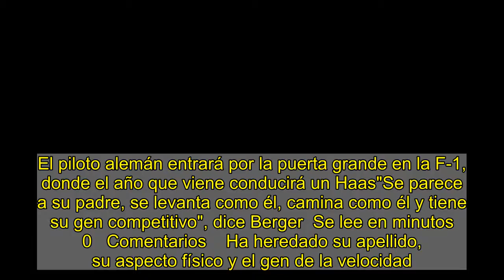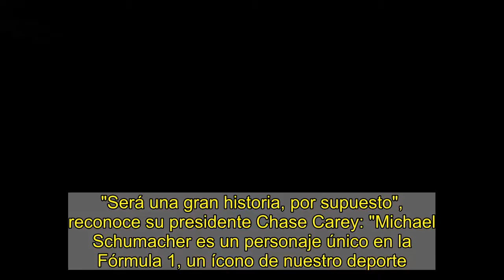Mick Schumacher: el hijo del mito conquista la Fórmula 2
El piloto alemán entrará por la puerta grande en la F-1, donde el año que viene conducirá un Haas"Se parece a su padre, se levanta como él, camina como él y tiene su gen competitivo", dice Berger  Se lee en minutos  0   Comentarios    Ha heredado su apellido, su aspecto físico y el gen de la velocidad. Mick Schumacher sigue la estela de su famoso padre, Michael Schumacher, heptacampeón del mundo de Fórmula 1. Este fin de semana se ha alzado con el título de la Fórmula 2 y con todo merecimiento el próximo curso dará el salto a la Fórmula 1 con Haas.    La familia y los más allegados piensan hoy en lo orgulloso que estaría Michael, víctima de un accidente de esquí que le dejó graves secuelas, viendo ahora a su primogénito alzando un trofeo que, sin duda, le permite llegar a la F1 por la puerta grande.   Gerhard Berger, ex piloto de F1 y actual jefe del DTM, no duda en que Mick Schumacher tiene un porvenir prometedor. "Se parece mucho a su padre, se levanta como él, camina como él, me he dado cuenta de que incluso tiene sus brazos, pero lo más importante es que tiene los genes de competición de Michael. Si sigue con este rendimiento, su carrera le llevará hacia la F1", asegura el austríaco, al que 'Schumi' sustituyó en Ferrari en 1996. El joven Mick es miembro de la Ferrari Driver’s Academy.  Negocio a la vista   A los dueños de la F1, el grupo estadounidense Liberty, tampoco les ha pasado desapercibido el gancho comercial de Mick Schumacher y ya piensan en el suculento negocio de márketing que supondrá tener al hijo del ‘Kaiser’ en la parrilla. "Será una gran historia, por supuesto", reconoce su presidente Chase Carey: "Michael Schumacher es un personaje único en la Fórmula 1, un ícono de nuestro deporte. La presencia de su hijo Mick en la Fórmula 1 va a ser especial. Tocará los corazones de muchos aficionados", dice.   Te puede interesar   Pero a sus 21 años, Mick Schumacher es un chico serio, centrado, bien asesorado y con la cabeza muy bien ‘amueblada’. Se ha trazado el objetivo que en su día planeó junto a su padre: llegar a la Fórmula 1, pero lo ha alcanzado sin prisas, sin dar un paso en falso en su carrera. Tres años después de debutar en monoplazas en la F4 alemana, ya consiguió la Superlicencia FIA para competir en F1. Pero después de ganar la F3 Europea se ha forjado dos años en la Fórmula 2, siendo su único objetivo estar preparado para cuando llegara el momento. Ahora ha llegado el momento tras su fichaje por Haas impulsado por Ferrari.